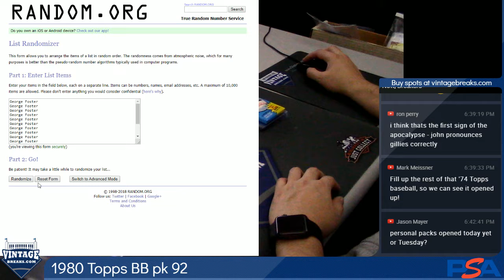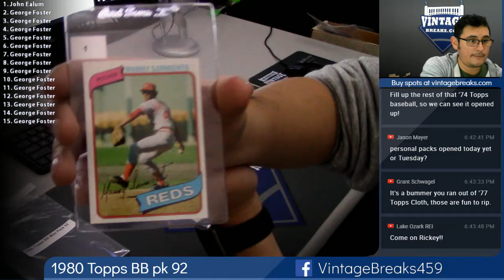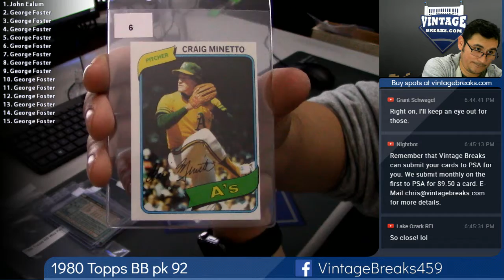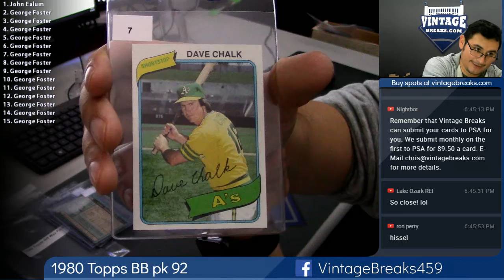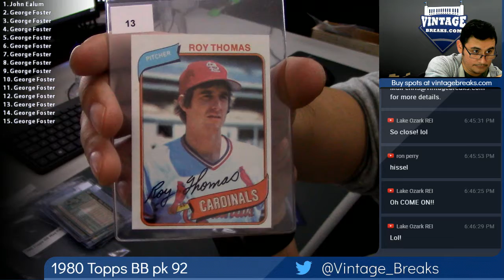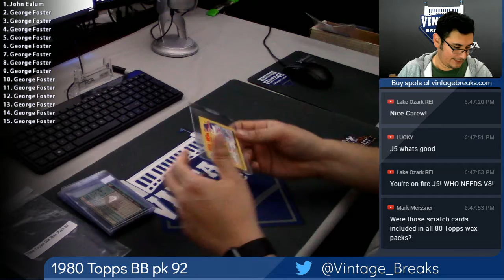2018 10 26 1980 Topps Baseball Wax Pack 92